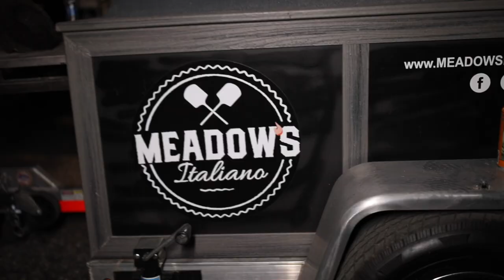CHICKADEE HILL FARMS CHRISTMAS TREE FESTIVAL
Chickadee Hill Farms - TROUTMAN, NC
CHRISTMAS TREE FESTIVAL
SANTA, HOT CHOCOLATE, CHRISTMAS TREES, MINIATURE PONIES, MONEY TREE